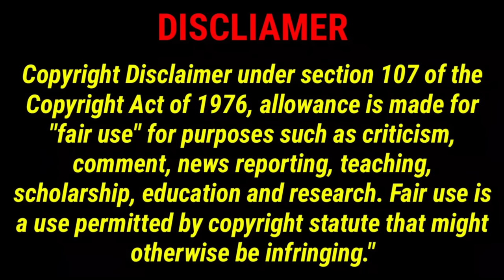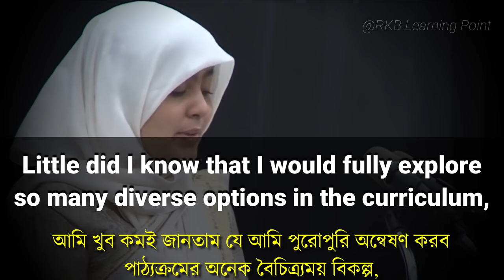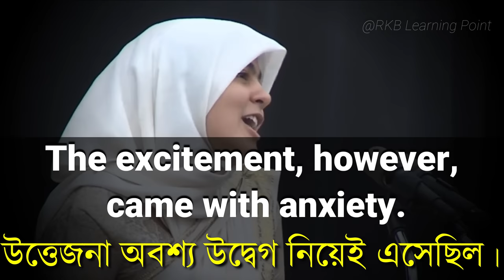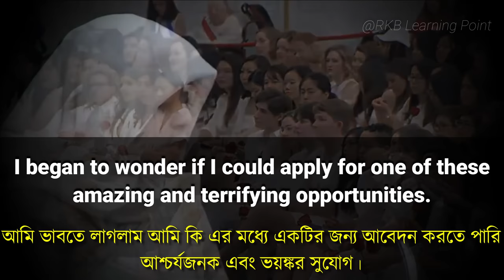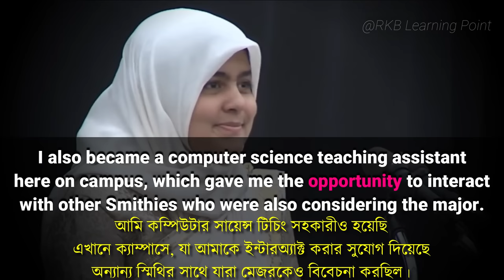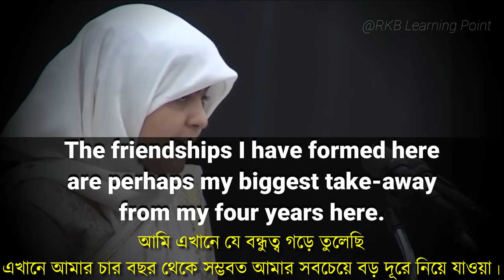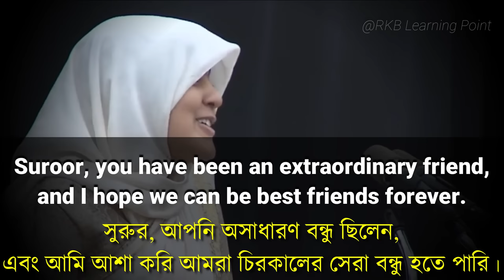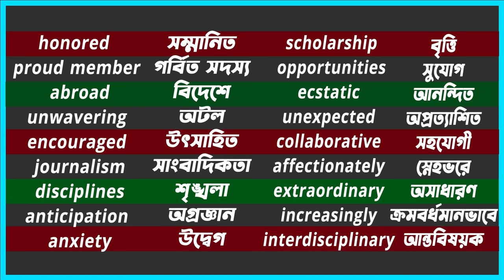Learn Speaking English by speech - Zainab Aqdas । বক্তব্য থেকে ইংরেজি online english speaking class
Learn Speaking English by speech - of Zainab Aqdas Rizvi । বক্তব্য থেকে ইংরেজি চর্চা করি । Eng-Bang  Classes

@RKB Learning Point

আপনার সামান্য একটা ক্লিক ই আমাকে অনেক উৎসাহিত করবে ।

 ⭐⭐⭐        VIDEO TAGS        ⭐⭐⭐
English Practice Video,
learn English daily use sentences,
English sentences for daily use,Spoken English,
Daily Use English Sentences with bangle,
English conversation,
Conversation in English between two friends,
English speaking course,
english speaking tutor
online english speaking course for adults
best online english speaking course
Learning point
learning point
Rkb Rakib